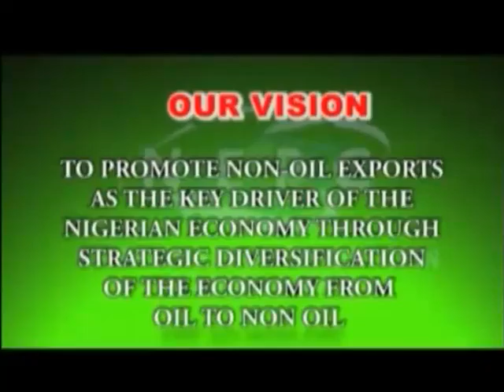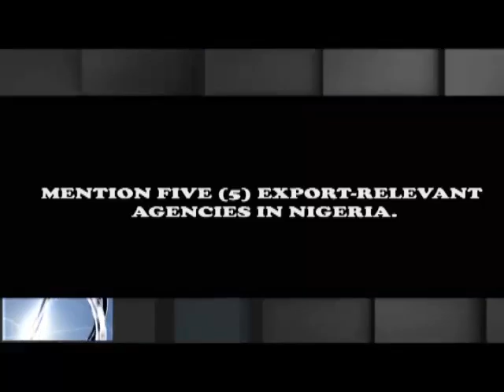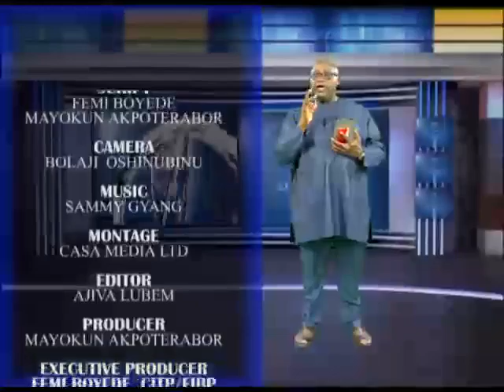Export Diget Q2 E2